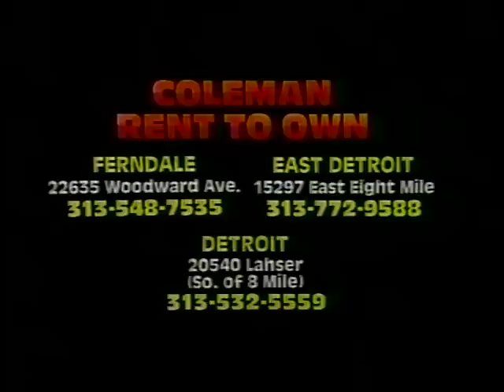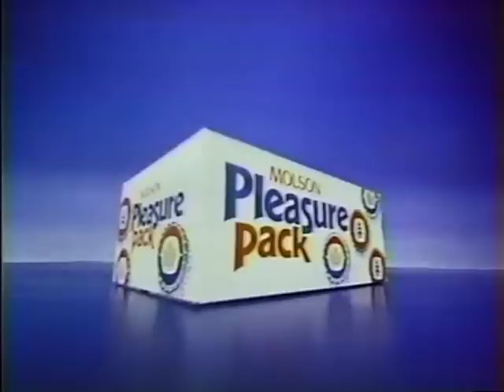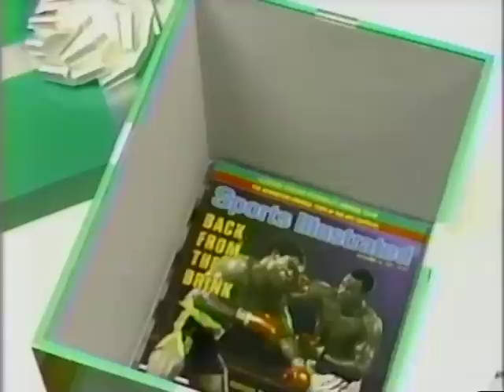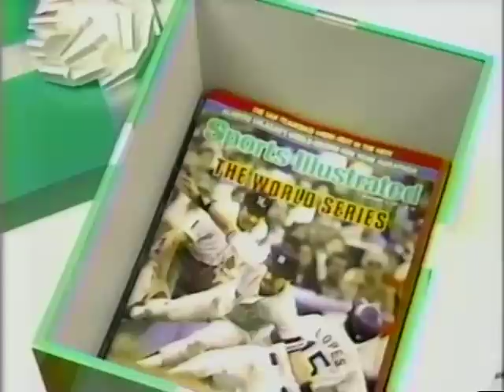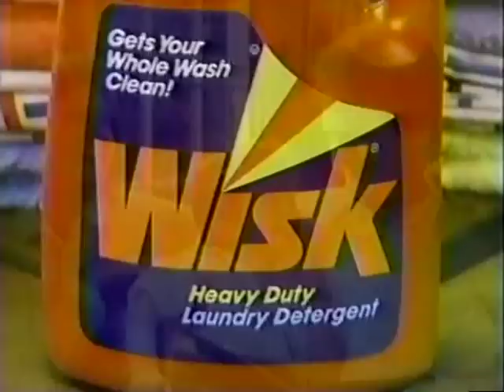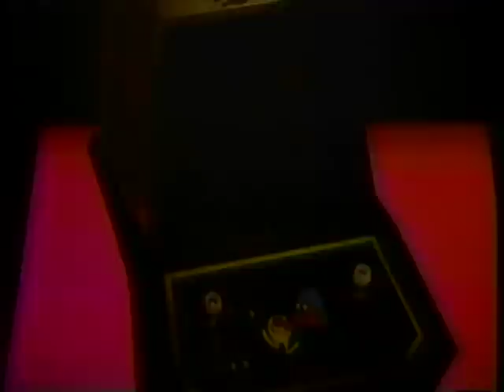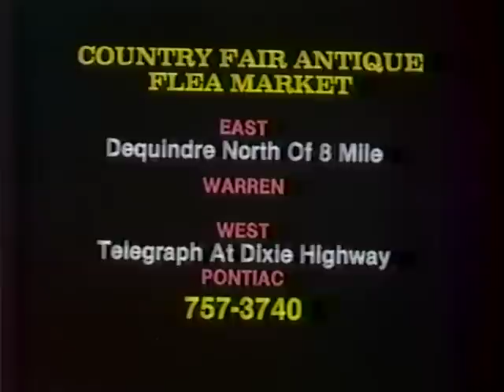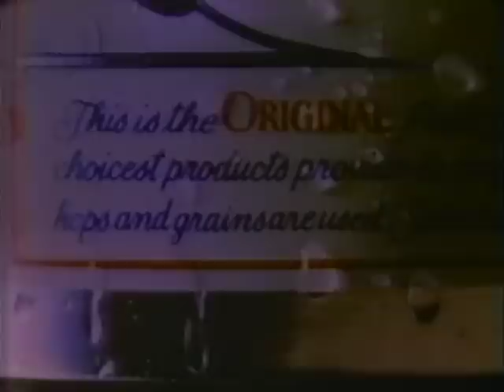80's Commercials Vol. 650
These commercials aired on WKBD on December 14th, 1982

1. Riunite
2. Coleman Rent To Own (The best place to rent yellow appliances)
3. TV Guide
4. Promo for Redwings Vs. Flyers (This game was played on 12/16/82)
5. "The Benny Hill Show" Commercial Bumper
6. Molson Pleasure Pack (This might be one of the coolest things I've ever posted)
7. Time Magazine
8. "The Benny Hill Show" Commercial Bumper
9. Perry
10. Stew Starter
11. Sports Illustrated
12. American Red Cross Donate Blood PSA
13. "The Benny Hill Show" End Credits
14. Field Communications Station ID
15. Promo for "Riot"
16. "Comedy Classics" Intro
17. Wisk
18. Burger Chef Breakfast
19. CC's Gold Town (Partial)
20. True Value Hardware
21. Toys R Us (Those old Coleco mini arcade games look so neat!)
22. TV Spot for "Best Friends"
23. Highland Superstore
24. Promo for "M*A*S*H"
25. Mystere de Rochas
26. "The Benny Hill Show" End Credits
27. Field Communications Station ID
28. Country Fair Antique Flea Market
29. Nichols/Viking Ski Shops
30. Drunk Driving PSA
31. Promo for Redwings Vs. Flyers
32. Waterbed Gallery
33. Pre-Christmas Sale
34. Promo for "Riot"
35. Cella Wine
36. Silver's Showplace
37. Pabst
38. American Greetings
39. Gap (Hey, I think they sell things under $17.00)